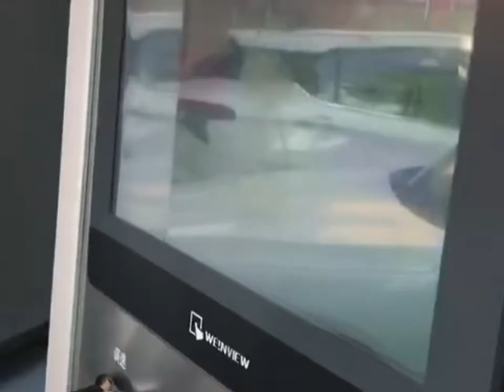7.5HP Tungsten Carbide Steel Roller Mirror Surface Sheet Rolling Mill Machine for Gold Silver Copper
This tungsten carbide steel mirror surface rolling mill allows you to roll 5mm sheet to 0.1mm.

As rolling mill machine manufacturer, we provide wide ranges of machines for sheet rolling and wire rolling.